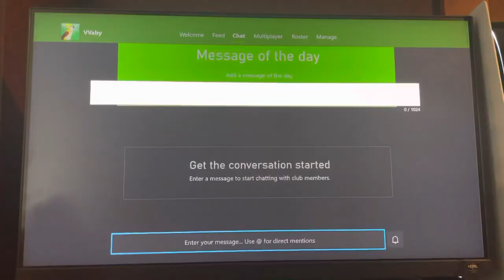Xbox Series X/S: How to Send Message to Club Chat Tutorial! (For Beginners) 2021